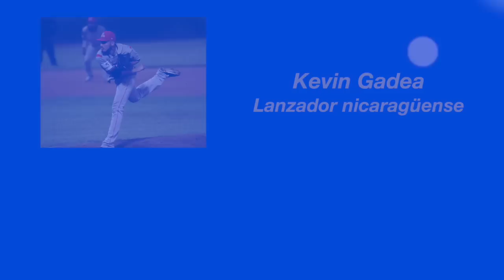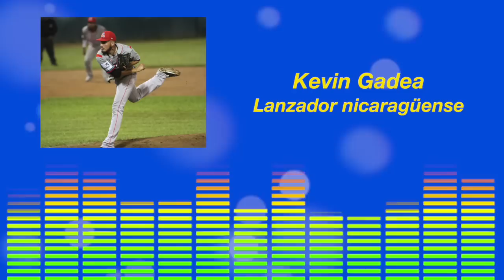Reacción de Kevin Gadea sobre su ascenso a Grandes Ligas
kevin •  gadea • grandes • ligas • mlb • nicaragua • tv • video • noticias • noticiero • canal • medios

Kevin Gadea, el lanzador de origen de Estelí y quien tuvo una gran temporada en Ligas Menores, luciendo dominante con los Tigres de Aragua en la Liga Venezolana de Beisbol Profesional, fue seleccionado por los Rays de Tampa Bay en el sorteo de la Regla 5, lo que le garantiza convertirse en el décimo quinto nicaragüense que arriba a Grandes Ligas.